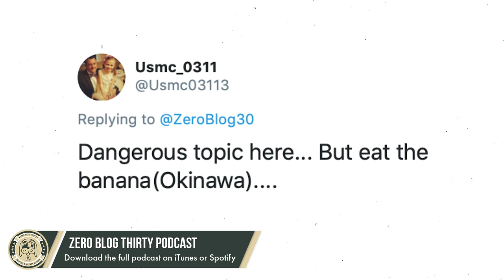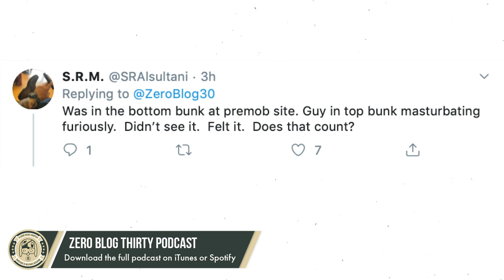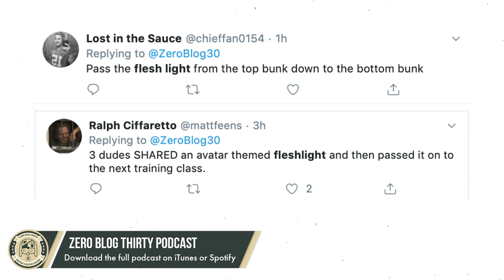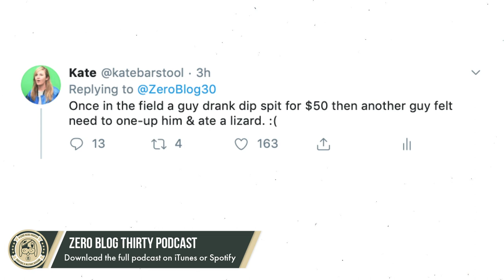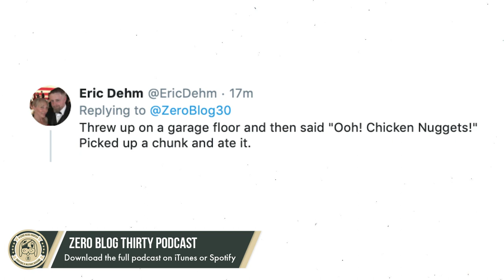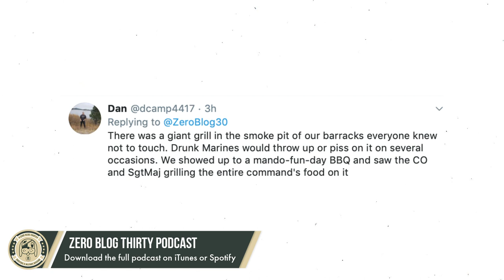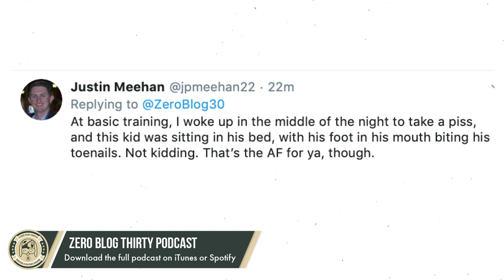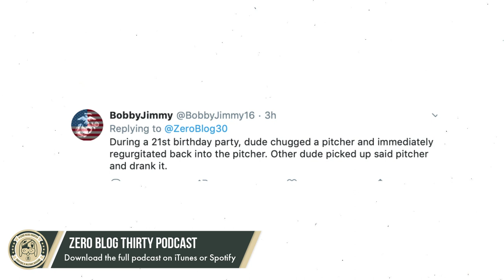What's The Grossest Thing You've Ever Seen In The Military? - ZBT Reads Your Tweets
We reached out on @ZeroBlog30's Twitter/IG and asked what the grossest things you've ever seen were. Your responses made our pal Feitelberg puke almost immediately.